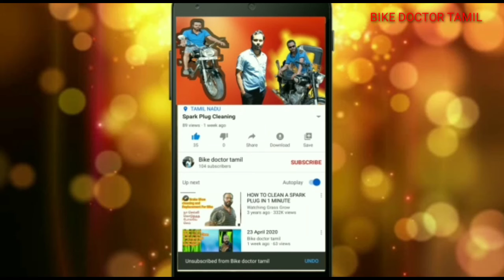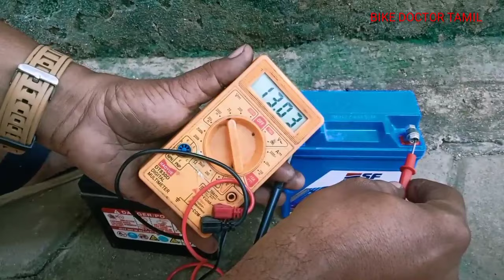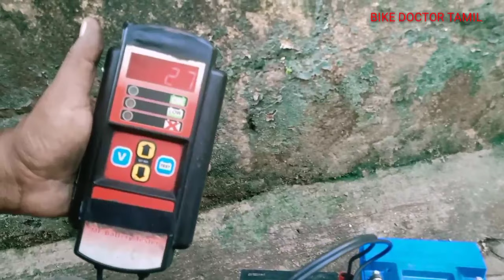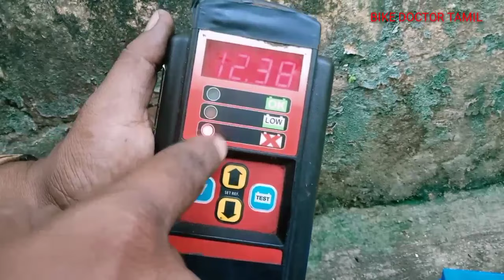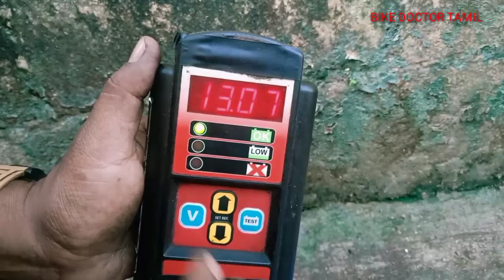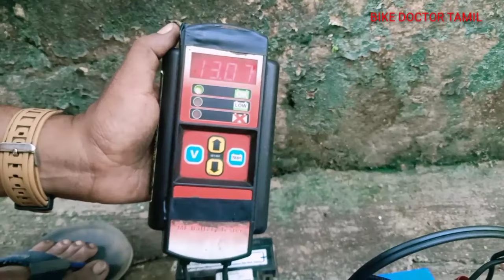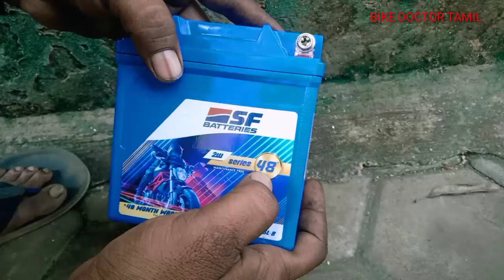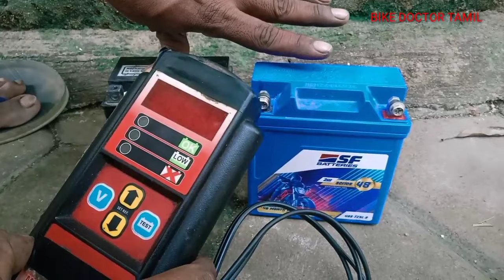Bike battery checking in tamil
Bs6 Starting Problem in Tamil
I have commented in this video on Bike battery checking" If you follow it you can repair your bike